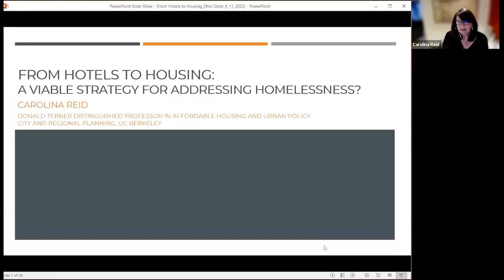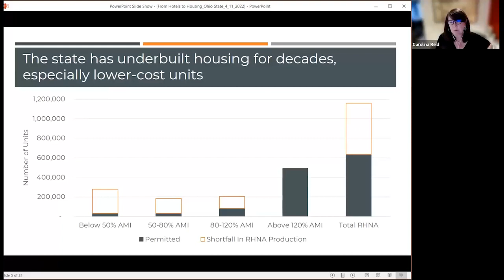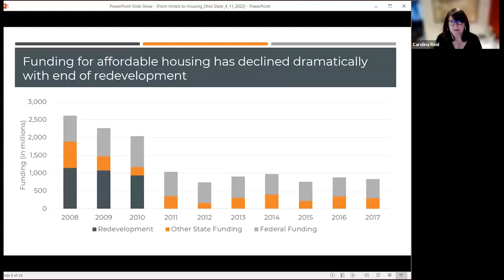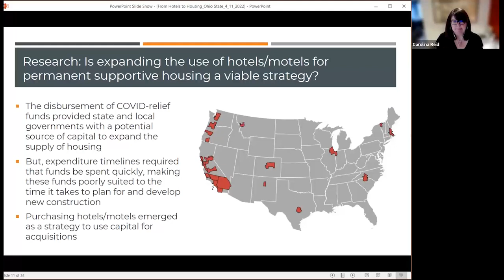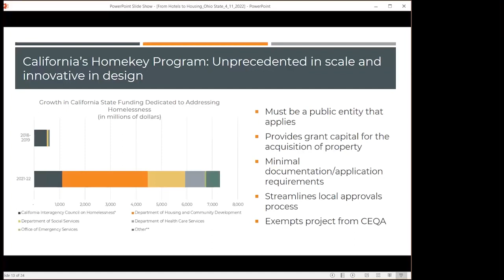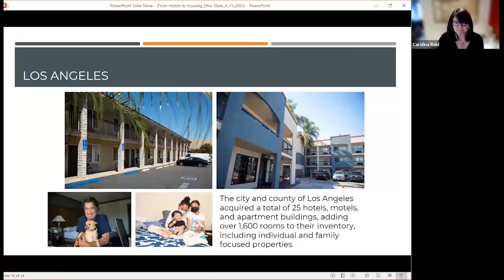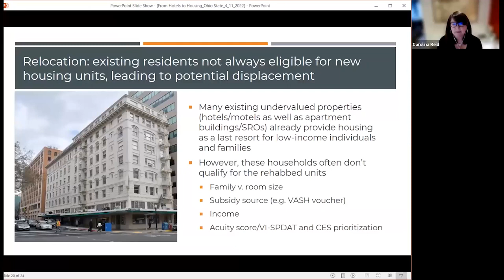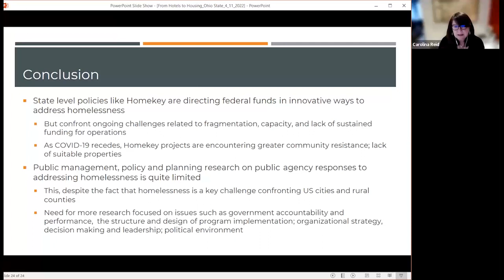4/11/2022: Colloquium Presentation by Dr. Carolina Reid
Dr. Carolina Reid shared with the Glenn College her presentation, "From Hotels to Housing: A Viable Strategy for Addressing Homelessness?" Dr. Reid visited from the College of Environmental Design at the University of California, Berkeley.